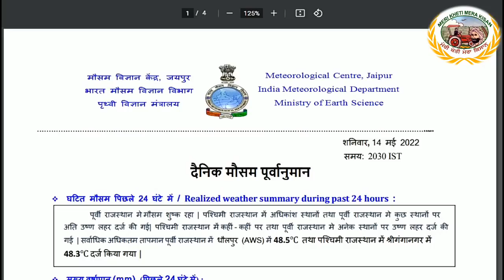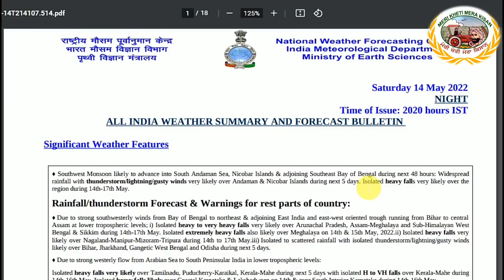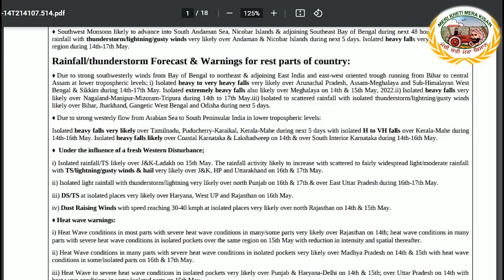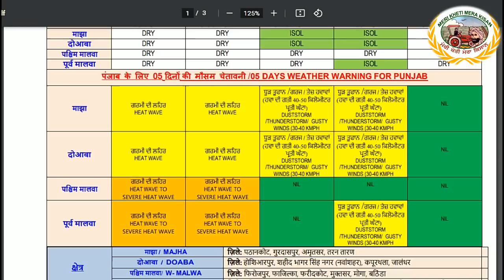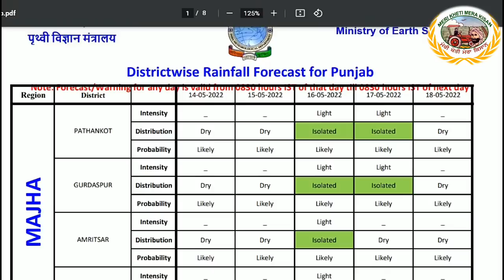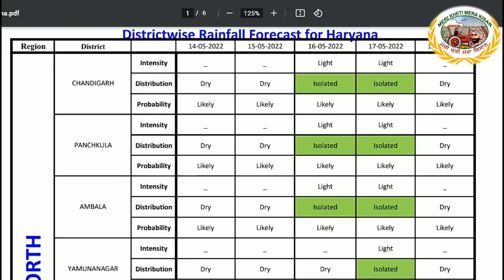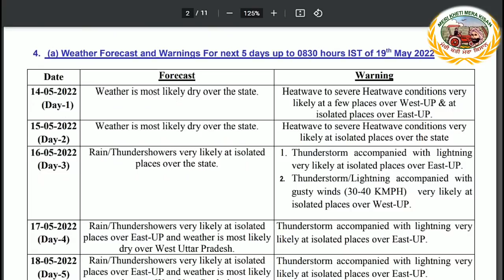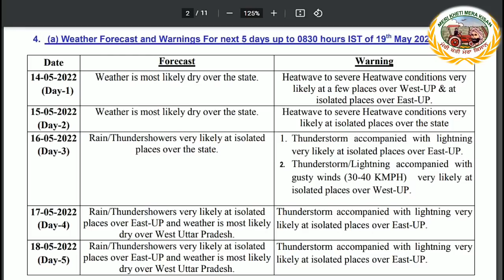Weather update up to 18 May 2022 (ਗਰਮੀ ਤੋਂ ਵਰਖਾ ਨਾਲ ਹਲਕੀ ਰਾਹਤ) Shergill Markhai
Southwest Monsoon likely to advance into South Andaman Sea, Nicobar Islands & adjoining Southeast Bay of Bengal during next 48 hours: Widespread rainfall with  thunderstorm/lightning/gusty winds very likely over Andaman & Nicobar Islands during next 5 days. Isolated heavy falls very likely over the region during 14th-17th May.
♦ Under the influence of a fresh Western Disturbance;
i) Isolated rainfall/TS likely over J&K-Ladakh on 15th May. The rainfall activity likely to increase with scattered to fairly widespread light/moderate rainfall
with TS/lightning/gusty winds & hail very likely over J&K, HP and Uttarakhand on 16th & 17th May.
ii) Isolated light rainfall with thunderstorm/lightning very likely over north Punjab on 16th & 17th & over East Uttar Pradesh during 16th-17th May.
iii) DS/TS at isolated places very likely over Haryana, West UP and Rajasthan on 16th May.
iv) Dust Raising Winds with speed reaching 30-40 kmph at isolated places very likely over north Rajasthan on 14th & 15th May.
♦ Heat wave warnings:
i) Heat Wave conditions in most parts with severe heat wave conditions in many/some parts very likely over Rajasthan on 14th; heat wave conditions in many parts with severe heat wave conditions in isolated pockets over the same region on 15th May with reduction in intensity and spatial thereafter.
ii) Heat Wave conditions in many parts with severe heat wave conditions in isolated pockets very likely over Madhya Pradesh on 14th & 15th with heat wave conditions in some/isolated parts on 16th & 17th May.
iii) Heat Wave to severe heat wave conditions in isolated pockets very likely over Punjab & Haryana-Delhi on 14th & 15th; over Uttar Pradesh on 14th with heat wave conditions in some/isolated parts on 15th May.